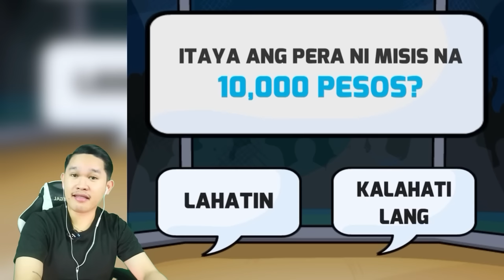PALABAN NA ANG MANOK KO! - Manok na Pula (PART 1)